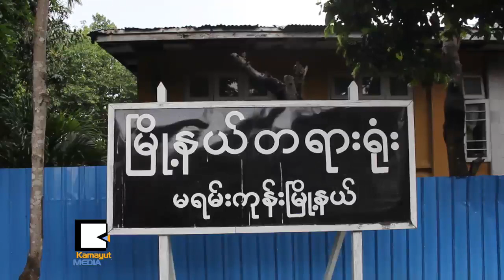ၾကက္ဖႀကီးလို႔စြပ္စြဲၿပီး ကိုလွဖုန္းကို ေထာင္ ၂ႏွစ္ခ်လိုက္တယ္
ခ်ဳပ္ရက္ ၉ လေက်ာ္နဲ႔ ႐ံုးခ်ိန္းအႀကိမ္ ၄ဝနီးပါးရွိလာတဲ့ ၾကက္ဖၾကီး ေဖ့(စ္)ဘုတ္အေကာင့္ပိုင္ရွင္လို႔ စြပ္စဲြထားတ့ဲ ကိုလွဖုန္းအမႈကိုေတာ့ မရန္းကုန္းၿမိဳ႕နယ္တရား႐ံုးမွာ ႏိုဝင္ဘာ ၁၁ရက္ေန႔က အျပီးသတ္စီရင္ခ်က္ခ်ခ့ဲပါတယ္။